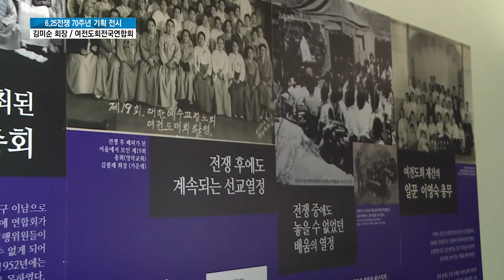[ 이슈창 ] 6.25전쟁 70주년 기획 전시 김미순 회장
여전도회 전국연합회가 6.25전쟁 70주년 기획 전시를 마련했습니다.
‘전쟁 중에 피어난 선교와 헌신의 꽃’이라는 제목으로 종로에서 전시회가 진행되고 있는데요
아픔의 역사 뒤에는 여성 기독인의 순교와 헌신이 있었음을 이번 전시에서 알아볼 수 있습니다.